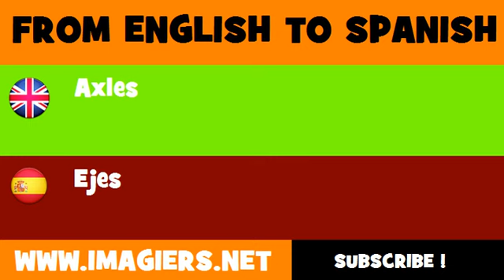ESPAÑOL = INGLÉS = Ejes